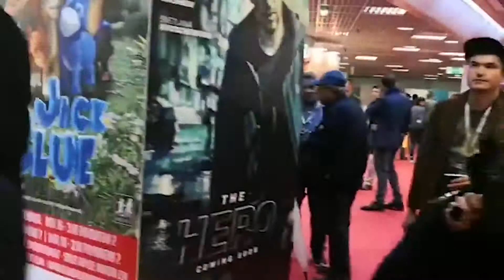Un día de trabajo con el crew en Cannes: Las aventuras del crew TVUDLAP | Cannes 2019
Sigue el día a día de Zuriel, Juan y Silvestre desde Cannes.